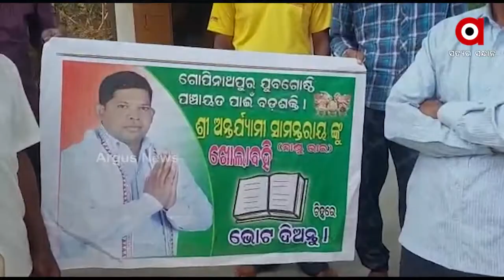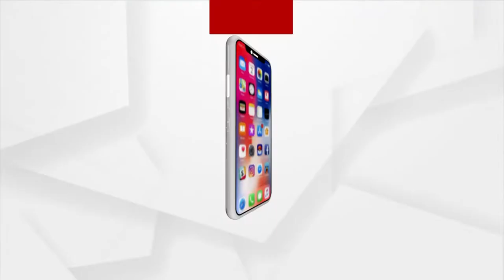Odisha Panchayat Elections: Odia Jawan enters Politics to Serve the People at Ground Level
Odia Jawan, Antaryami Samantaray, who served the country for 16 years, has now entered politics to serve the people at ground level.